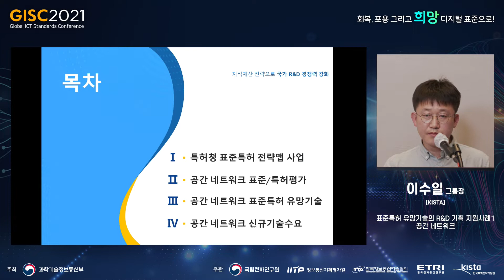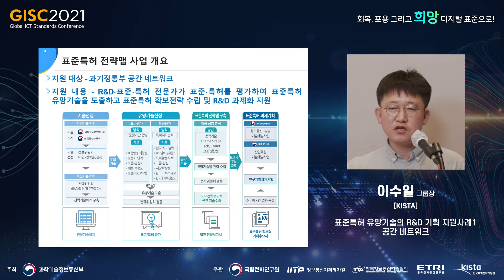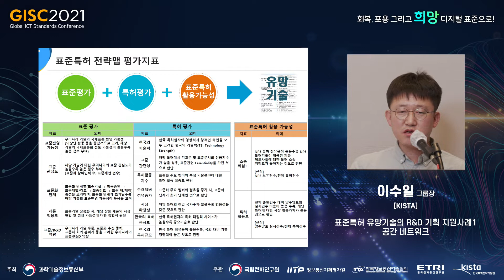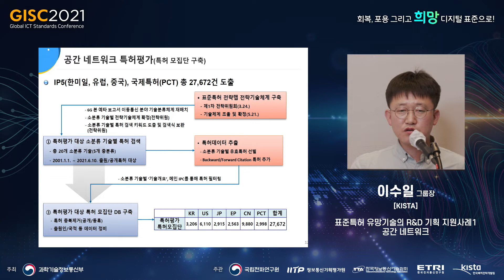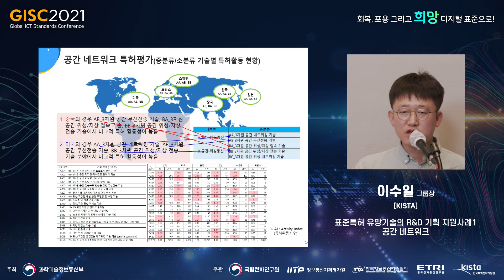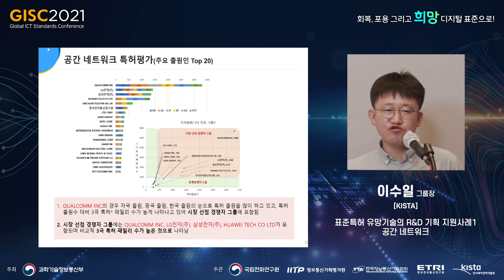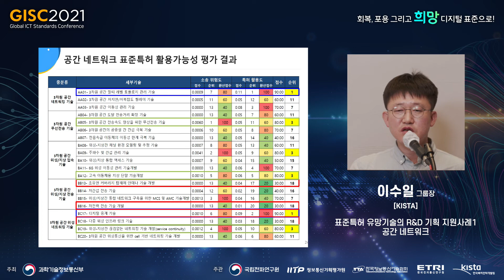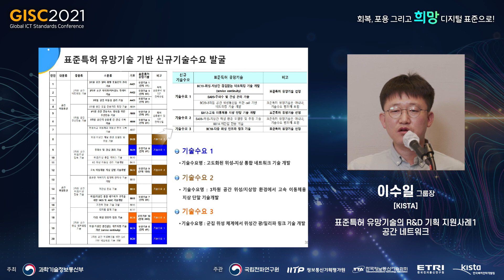[GISC 2021] 표준특허 유망기술의 R&D 기획 지원사례1- 공간 네트워크_한국특허전략개발원 이수일 그룹장 👍TTA, ICT 표준화👍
[글로벌 ICT 표준 컨퍼런스 2021] 11월 12일 'ICT 표준/특허 성공사례 발표회'